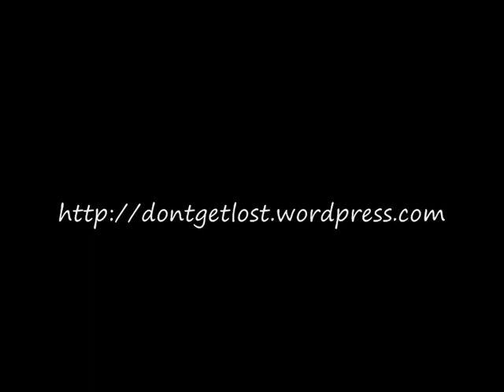Bike Ride 24 March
Short video Blog on 24 March